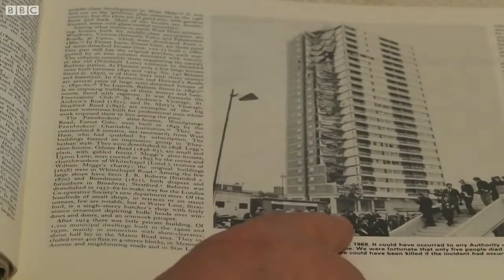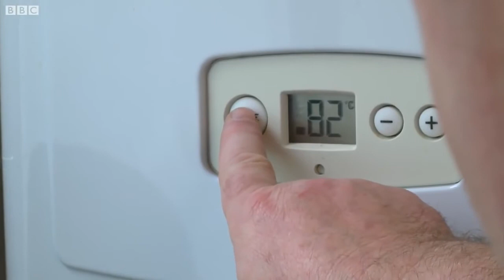Famous Ronan Point East London 1968 Tall Building Progressive Collapse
How Ronan Point collapse changed the way the UK designed buildings for accidental loads. It was seen in BS Standards BS 5950 and BS 8110 and Eurocodes for Tall buildings. How robust are buildings in a gas explosion. Would they fall like a pack of cards? No for the new builds 1970's onwards.
BBC link of the footage for education purpose.